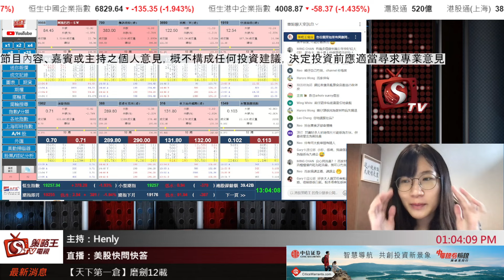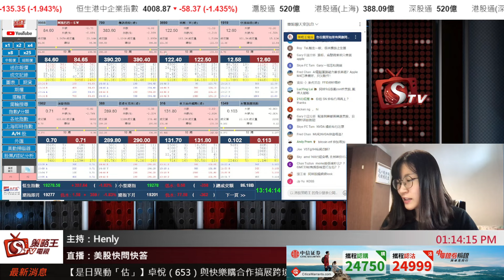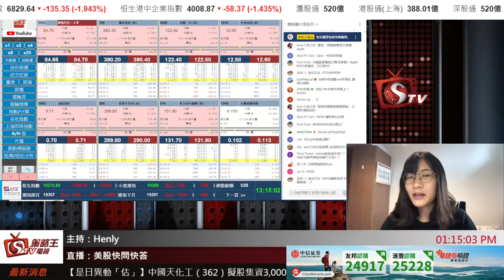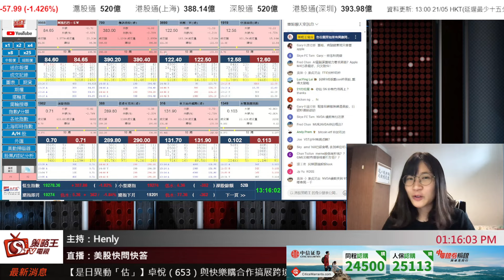美股快問快答_Henly_2024年5月21日